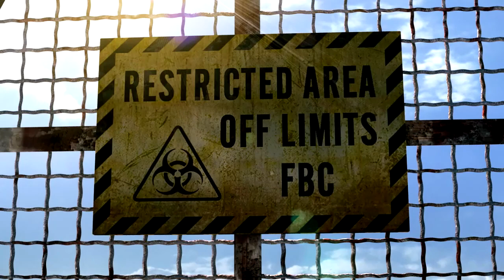Resident Evil Revelations - Prologo